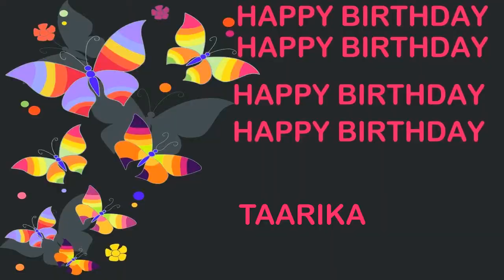Taarika Birthday Postcards & Postales